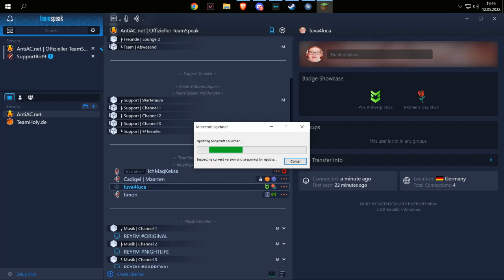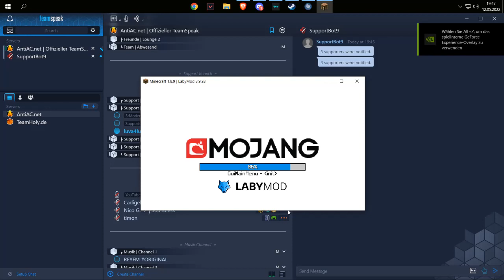AntiAC.net TeamSpeak Support troll (best anti-cheat)